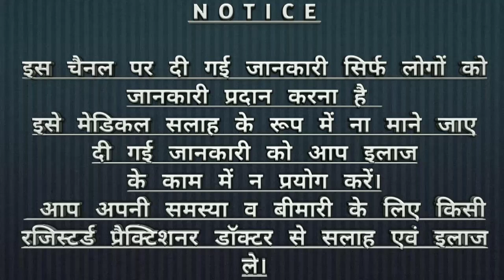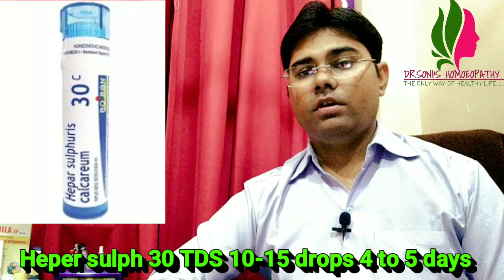Stye treatment in hindi ।।गुहेरी या बिलोनी।। How to get rid of a stye, Eye care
Hello friends
Main Hoon Dr Rajendra Soni Homeopath and cosmetologist
नमस्कार दोस्तों
आज हम बात करेंगे stye treatment in Hindi।।गुहेरी बिलोनी।। How to get rid of a stye के बारे में और जानेंगे इसके लक्षण कारण एवं इसके होम्योपैथिक उपचार के बारे में।

stye के होम्योपैथी उपचार व दवाय
1 pulsatilla 200 10 से 15 बूंद सुबह दोपहर शाम चार से 5 दिन लेने पर आपको गुहेरी में बड़ी जल्दी आराम मिलेगा।
2 स्ट्राफ्यसगरिया 30 की 10 se 15 ghumne roj subah dopahar shaam chaar se baat din lena hai
3 hepar sulph 30 dosto jab pulsatilla aur stapigaria dono hi Kam Kare तो इसकी 10 से 15 बूंदे रोज दोपहर शाम लेने पर आपको 4 से 5 दिन में आराम मिल जाएगा

 धन्यवाद दोस्तों
दोस्तों हमारा चैनल डॉक्टर सोनी होम्योपैथी एंड कॉस्मेटिक क्लीनिक आपको जानकारी देता है चर्म रोगों बालों के रोग और कॉस्मेटिक से रिलेटेड कई सारी जानकारियां।
 जिससे आपको फायदा हो और आप हमारे किए गए जानकारी से लाभ उठा सकें।
दोस्तों मैं चाहता हूं कि आप हमारे चैनल के द्वारा उन सारी चीजों जानकारी हासिल कर पाए जो आपके नियमित जीवन को शुगम और सुरक्षित बनाएं।
 अधिक जानकारी के लिए आप हमारी वेबसाइट लॉग ऑन कर सकते हैं: www. homeocosmetics.com